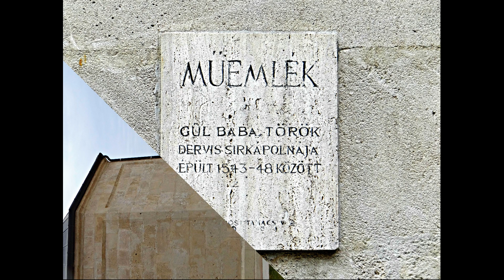Gül Baba türbéje.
Gül Babát -a Rózsák Atyját -  a muszlimok szellemi védőszentjüknek, emberbarát és bölcs dervisnek tartották.